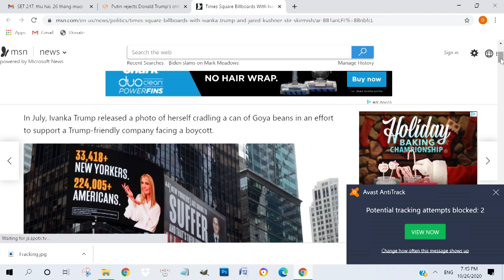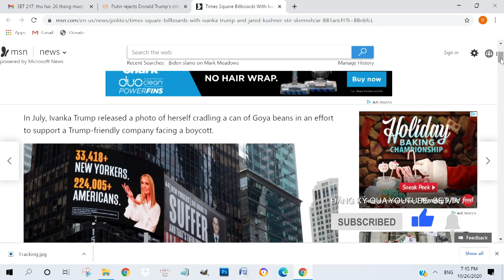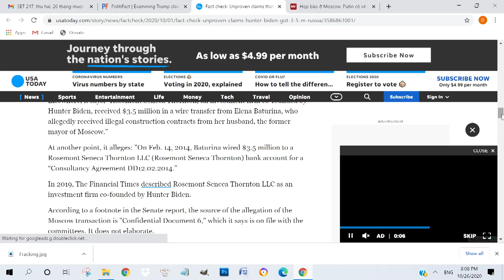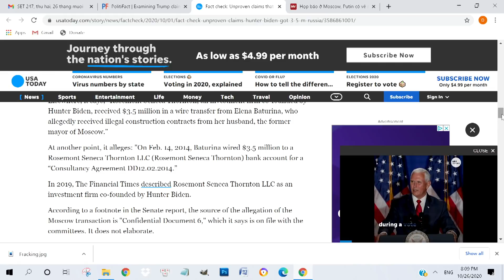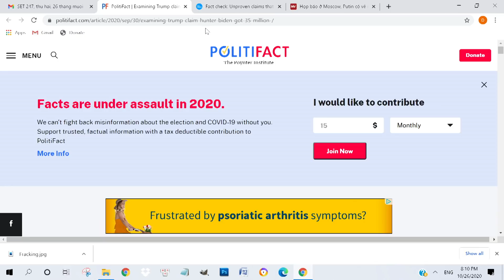Vợ chồng Ivanka bị "phơi" ở Time Square vì liên quan đến nhiều người chết | Thời Sự 247 Với Đỗ Dzũng